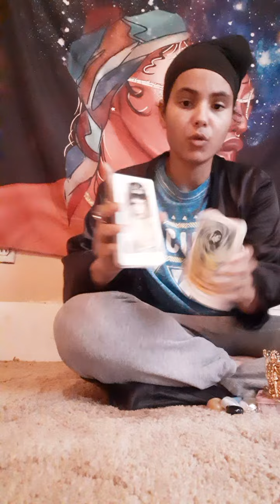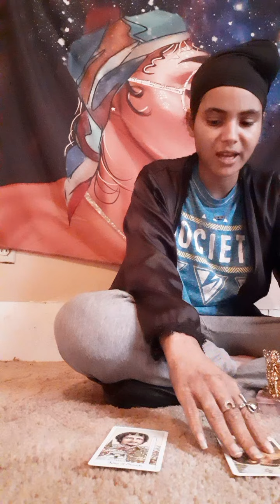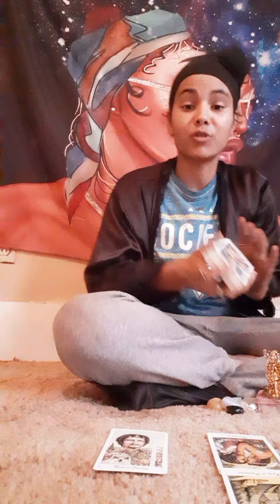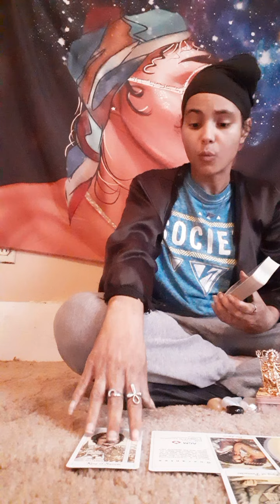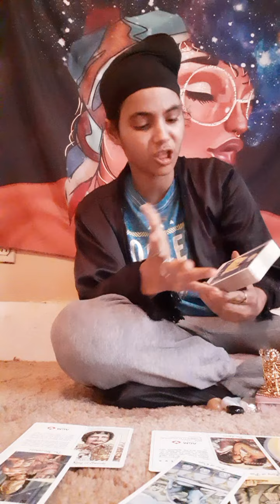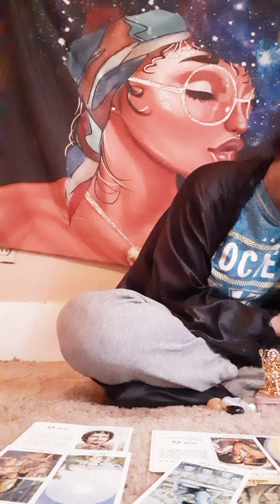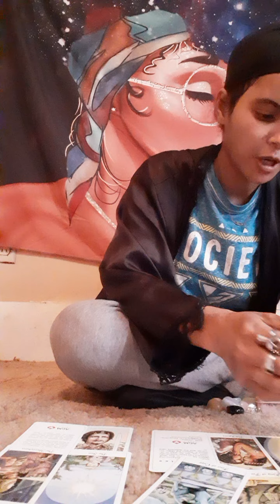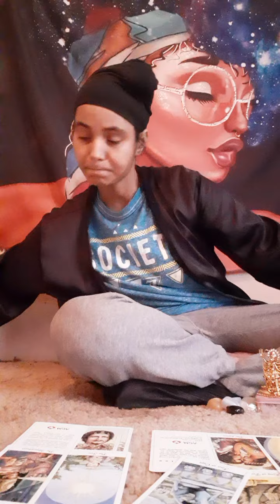'💚TOP9Virgos♍👻WeeklyPredictions- Someone Is About To Set You Up! Aug1st-Aug8th 🎭☕⛈🍭🌹🇦🇫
Cday 8/26/69
Sun🌞- Leo🦁
Moon🌙- Aries🔥
Rising🍭- Pisces🦄

Took- 1998
Rescued- 2009